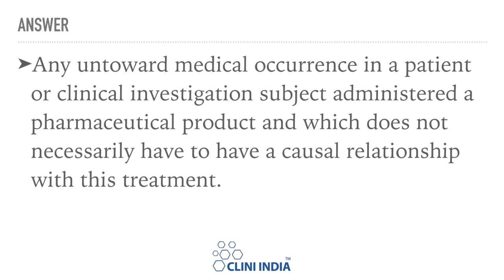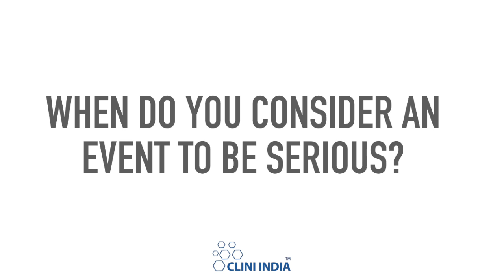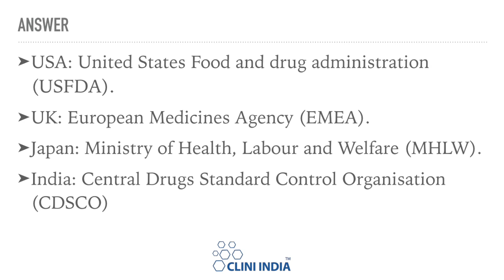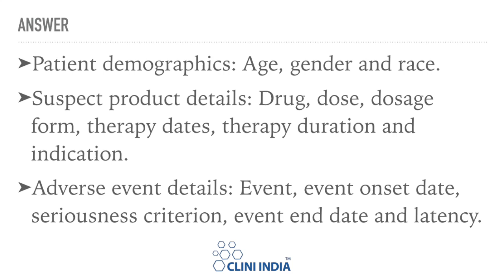Pharmacovigilance Interview Questions and Answers